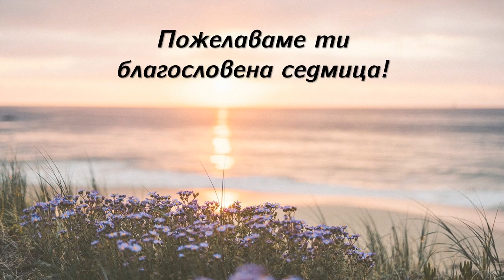31.10.2021 - Основите на Библейското учение - Църквата - 3ч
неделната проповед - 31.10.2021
Пастор Джеф Шергалис